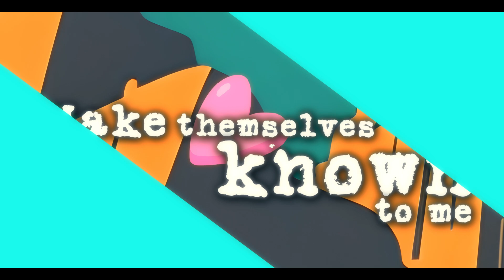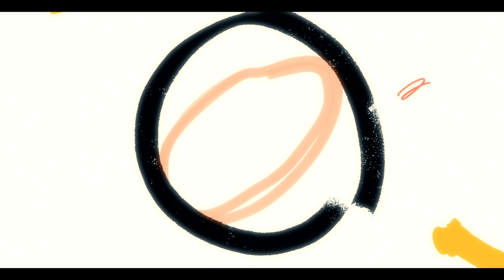Hubb & the Heavy Hearts - "Shake the Heavens" Official Lyric Video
The final release of the self titled EP "Hubb and the Heavy Hearts". Shake The Heavens is a song about love, lust and the evil that can reside within that.

Purchase the EP on our Website (Available on Vinyl)

Listen to our other releases

LYRICS:
Come out and play
Drown in the moonlight with me
Dark and light
Meet in the night to mingle
Evil and good
Make themselves known to me

All that I dream is of you

Your soul it will fly
Long beyond the ether
Darkness with light
Coming to take you home
The devil is here
Calling all the angels

All that I see
Woman tonight, we're gonna shake the heavens

Look as us now
Swimming in the fire
We can't escape
Our souls are bound forever
Calling all his angels